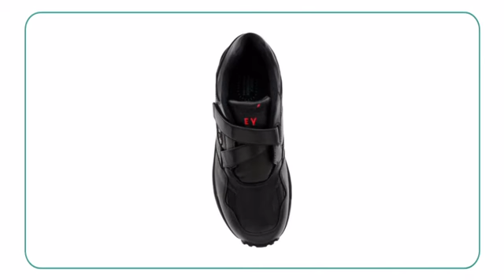Propet Pedwalker 25 - Planetshoes.com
The Propet Pedwalker 25 men’s Velcro shoe is comfy, light-weight, and
classy. This men’s casual walking shoe is set in a full grain leather upper
with mesh lining and padded collar and tongue. The hook and loop closure is
for easy on and off. The straight lasted, shank-reinforced EVA midsole and
rigid heel counter with double removable footbed lend flexible orthotic
adoption. A rubber outsole provides cushioned traction and durable wear.
Step into the Propet Pedwalker 25 to enjoy a comfy walking!